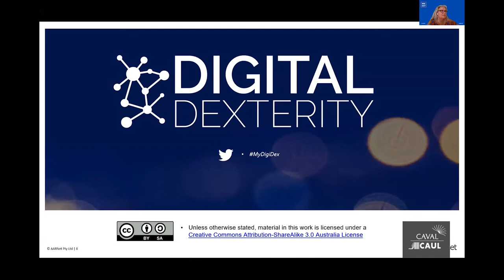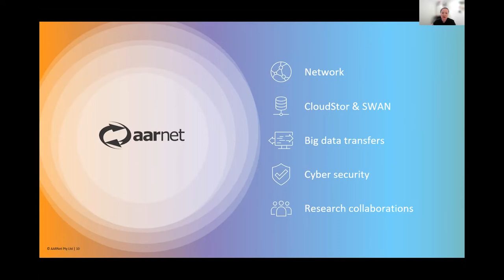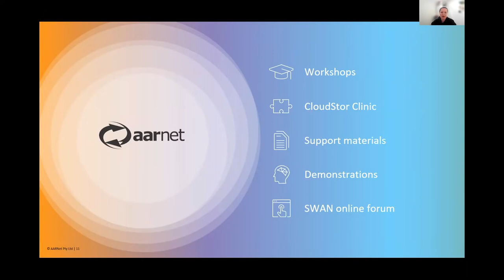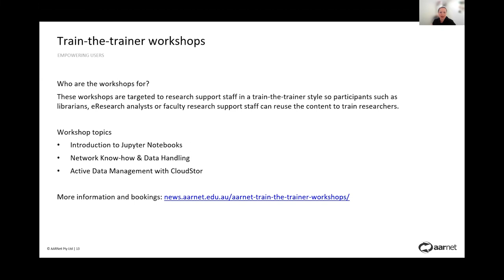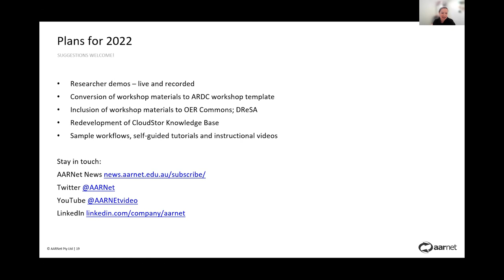RSCD2022: AARNet Training and engagement in 2022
Presented by: Sara King, Training and Engagement Lead, AARNet.